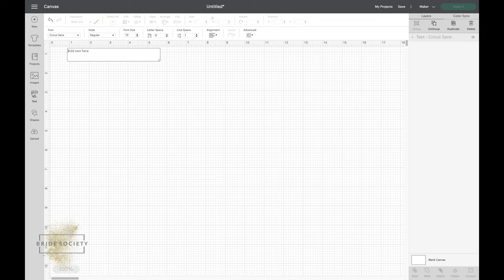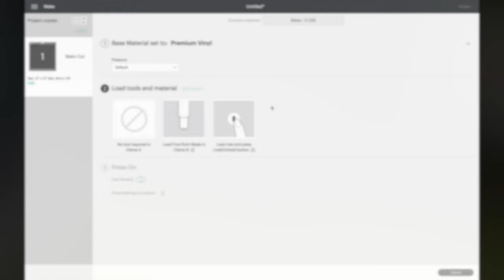DIY Beaded Ghost Pumpkins | Autumn Place Setting Ideas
Autumnal Wedding Pumpkins | Adding jewels / beads to your wedding pumpkins is the perfect fall-meets-wedding pairing! Seasonal with a touch of glam.
We've got two design ideas for you, both using 'ghost' munchkin pumpkins as a base.
1. A 'Ghostly' name place setting - keeping it white, adding beadwork with a handwritten name.  (Also shown with vinyl for options. )
2. A 'Ghoul' name place setting - a tad more gothic or Halloween-esq., beaded with a cut vinyl name.  Either get your pre-cut vinyls online and skip ahead to the application step (time stamps below) or make them with our quick Cricut demo.
Looking for a particular step?  Skip ahead with these time stamps:
• The 'Ghostly' Pumpkin (the white one) with handwritten name:  00:34
• The 'Ghoul' Pumpkin (the green one) with vinyl name:  02:18
• Personalised vinyl - Quick Cricut vinyl demo: 02:45
• Adding the beading / jewels:  01:32
• Vinyl application:  03:55

What you'll need:
• 'Ghost' munchkin pumpkins
• Uni Posca Gold Chisel 8mm Pen
• Cricut Gold Permanent Glossy Vinyl (or purchase pre-made vinyls)
• Pencil
• Paint brush
• All Purpose Glue
• Twisted Bugle Beads, 7mm silver

Got any questions or video requests?  Leave them in the comments below and we'll do our best to help.  Tell us how you got on and tag us in your photos over on Instagram: @bridesociety_uk, we'd love to see what you chose to do with yours!  THANKS!